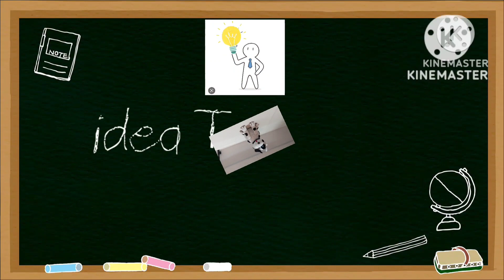Cute Dalmatian🐩Dog made of Socks🧦Милый Далматинец🐶Собака из Носков💡@ideaTvDIY